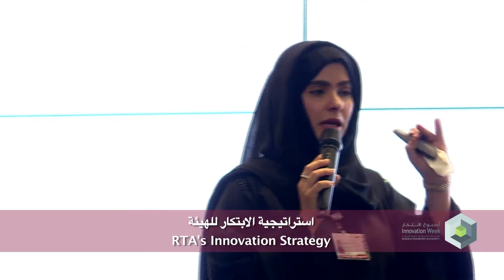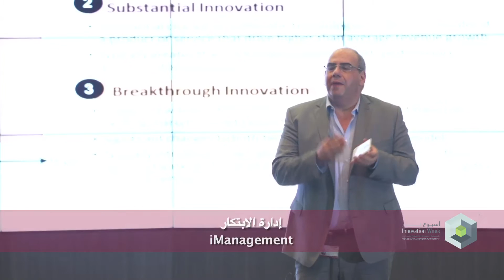فعاليات اسبوع الابتكار - نوفمبر 2015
Innovation Week Activities 2015

شهد سعادة مطر الطاير المدير العام ورئيس مجلس المديرين في هيئة الطرق والمواصلات، بحضور عدد من المديرين التنفيذيين ومديري الإدارات وموظفي الهيئة، انطلاق فعاليات اسبوع الابتكار الذي تنظمه الهيئة وذلك ترجمة لتوجيهات صاحب السمو الشيخ خليفة بن زايد آل نهيان رئيس الدولة (حفظه الله) بإعلان عام 2015 عاماً للابتكار، وإطلاق صاحب السمو الشيخ محمد بن راشد آل مكتوم نائب رئيس الدولة رئيس مجلس الوزراء حاكم دبي (رعاه الله) الاستراتيجية الوطنية للابتكار الهادفة إلى المساهمة في تحقيق رؤية الإمارات 2021.
ويتضمن اسبوع الابتكار الذي تنظمه الهيئة باقة متنوعة من الفعاليات المتميزة تشمل محاضرات وجلسات نقاشية، وورش عمل ومعرض للابتكار، وحافلة الابتكار، وسينما الإبداع، ومخيما تدريبيا لطلبة المدارس وذلك بالتعاون مع منظمة (إنجاز) ، ومنتدى دبي العالمي لإدارة المشاريع وغيرها من الفعاليات.
واستهلت الهيئة أسبوع الابتكار بمحاضرة  للخبير العالمي توم كيلي الشريك المؤسس لمؤسسة (آي دي يو) للتصاميم والتنمية، حضرها سعادة مطر الطاير وقيادات الهيئة وعدد من الموظفين، وسلّط المحاضر الضوء على أفضل ممارسات الابتكار على مستوى العالم.